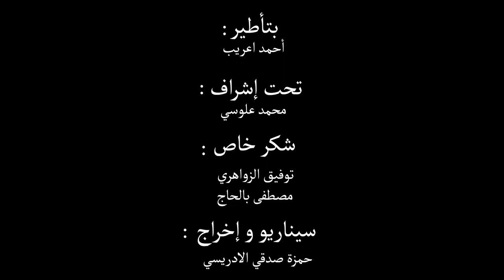CASABLANCA entre le passé et le présent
Réalisé par : Hamza Sedki El Idrissi
Encadré par: Ahmed Araib
EPAG 2019